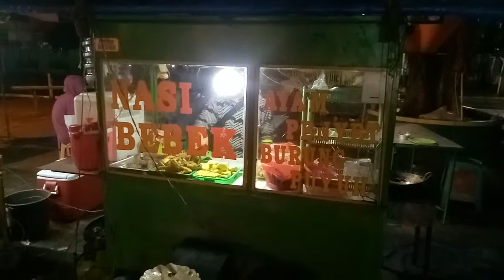alun alun kota bekasi hut bagas jontor ayam geprek sambal ijo liputan vj